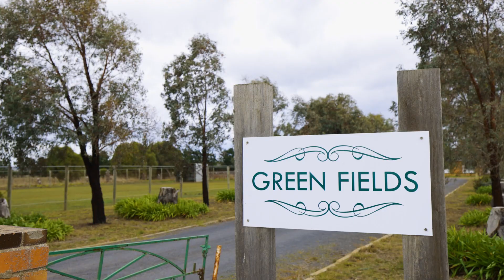1745 Geelong Ballan Road, Anakie